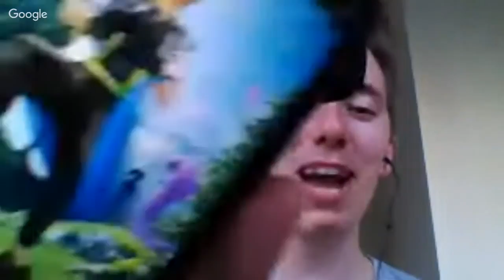Heroes of Handheld 222: Disney + Nintendo TV, Pokemon GO trading & Limbo on Switch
Episode 222 of Heroes of Handheld.